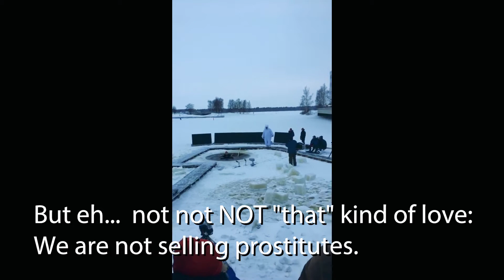Polar Bear Pitching 2018 - Frostbullet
At the glorious winter of 2018, I participated to Polar Bear Pitching 2018 pitching competition in Oulu, Finland. However, I did not end up to the finals for some reason... 🤔

The adventure of Greg is still work in progress...